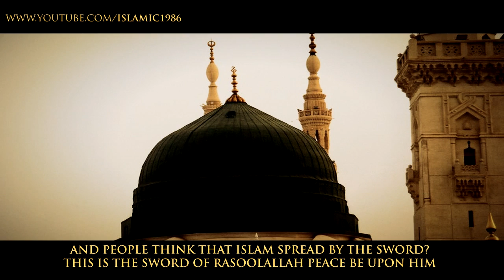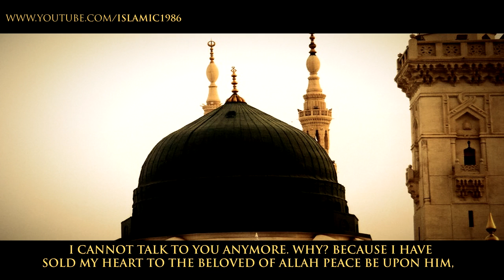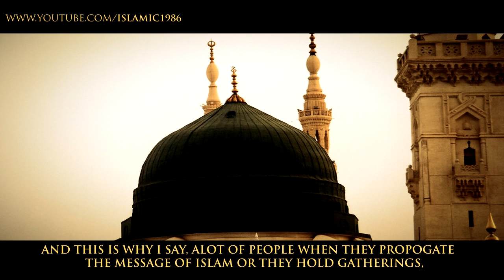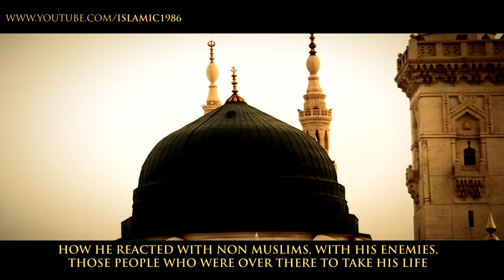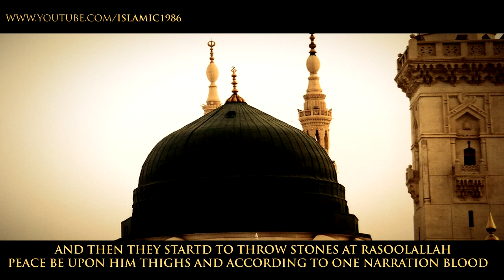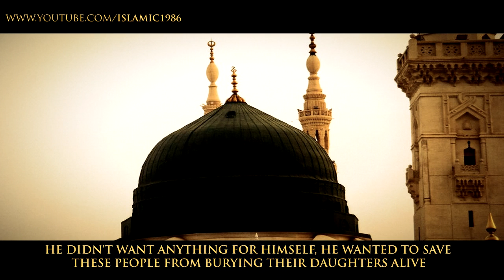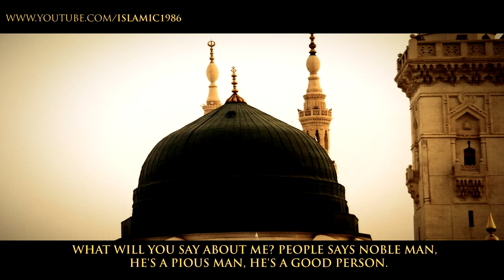► Prophet Muhammad ﷺ : A Mercy For the Entire Universe ᴴᴰ